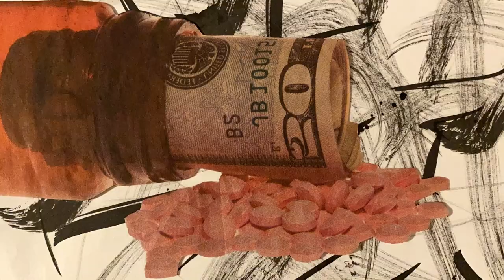Deca - "All In A Dream"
Animated by Deca